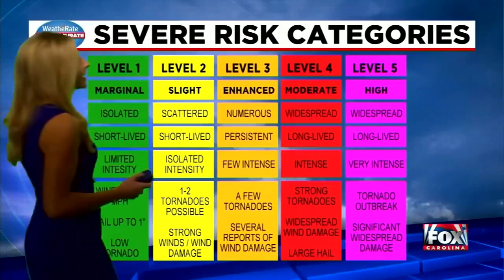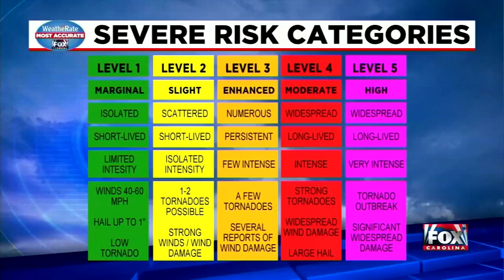Understanding severe storm risk categories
Kylee breaks down the levels of severe risk for weather as part of Severe Weather Awareness Week.